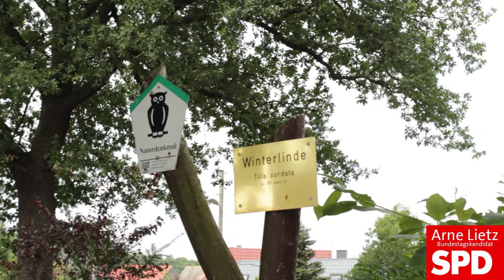Bundestagskandidat Arne Lietz von A bis Z - aus Uthausen zum Thema Ungerechtigkeit durch Leiharbeit